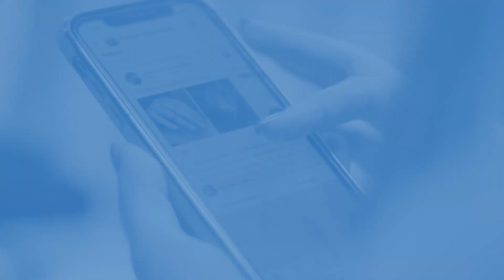Як убезпечити себе в онлайн-просторі II — УВКБ ООН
Інтернет є потужним інструментом для підтримання зв’язку з близькими, доступу до інформації та пошуку ресурсів, але важливо також бути обережним і захищати себе від потенційних загроз.

Дізнайтеся більше про те, як переміщеній особі убезпечити себе в інтернеті, за посиланням:

Refugees, Safety, Digital, Online, Risks, UNHCR, Security, Awareness, Cyber, Privacy, Education, Empowerment, Protection, Technology, Internet,
Біженці, Безпека, Цифровий, Онлайн, Ризики, УНХЦР, Кібербезпека, Свідомість, Кібер, Приватність, Освіта, Дієздатність, Захист, Технології, Інтернет